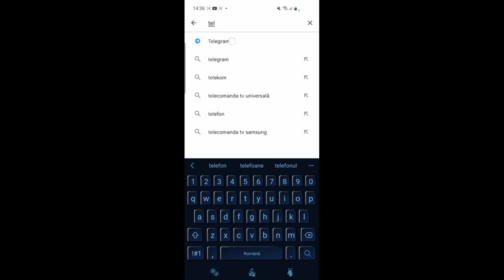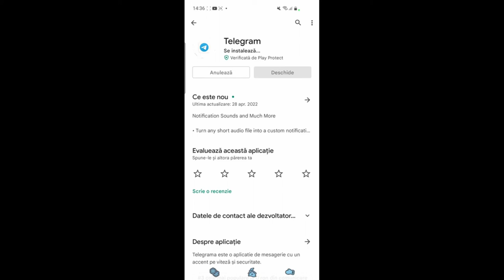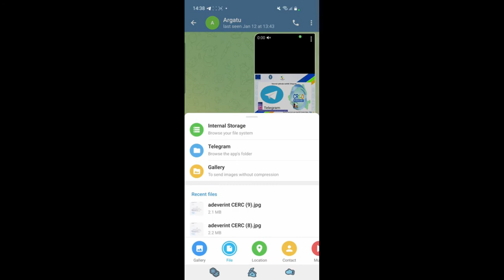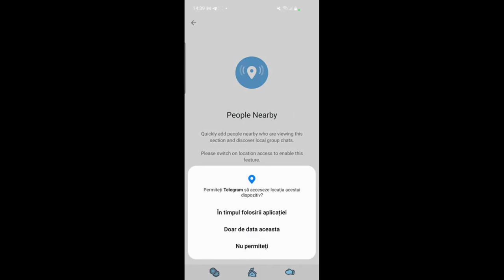Aplicația mobilă Telegram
Această resursă educațională deschisă de tip video este un tutorial/ghid care vine în sprijinul profesorilor sau elevilor care doresc să utilizeze aplicația mobilă Telegram care a fost cu siguranță o aplicație care a trebuit să fie utilizată în scop educational și în școli datorită pandemiei cu care ne-am confruntat. Am prezentat setările Telegram, cum se pot crea grupuri și cum se pot încărca imagini sau documente într-o conversație pentru a le putea trimite mai departe.
În acest tutorial am prezentat cum se poate utiliza Telegram utilizând
smartphone-ul.